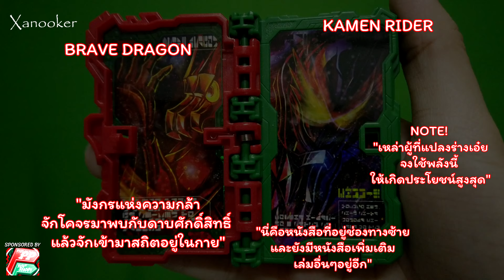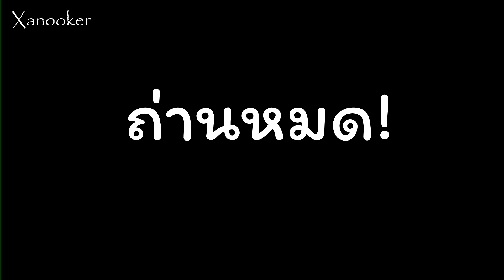ดาบแห่งคำอวยพร! - รีวิว HAPPY BRAVE DRAGON & HAPPY LAMPDO ALANGINA! (TH)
เมื่อหนังสือแห่งความสุข (Happy Wonde ride book) อยู่พร้อมหน้ากันทั้ง3เล่ม ดาบแห่งความสุขที่จะประทานพรต่างๆให้ก็จะถือกำเนิด! ...นี่คือเหล่าไรด์บุ๊คเล่มพิเศษที่ได้วางขายเมื่อช่วงคริสมาสปี2020ที่ผ่านมา ซึ่งลูกเล่น แสง สี และเสียงจะเป็นอย่างไรนั้น  กดไลค์ กดแชร์ และกดติดตาม จากนั้นก็คลิกเข้าไปดูกันได้เลยจร้าาาาา!
00:00 Intro
00:20 Opening & Sponsored time
01:49 Happy Wonder ride book Review!
02:37 Happy Brave Dragon WRB Review!
02:44 Let's Henshin with Happy Brave Dragon WRB!
03:42 Happy Lamp do Alangina WRB Review!
03:49 Let's Henshin with Happy Lamp do Alangina WRB!
04:47 Happy Brave Dragon + Happy Lamp do Alangina WRB!
05:17 Let's Henshin with Happy Lion Senki WRB!
06:35 Happy Brave Dragon + Happy Lamp do Alangina + Happy Lion Senki WRB!
07:12 Summary
08:04 Special Scene!